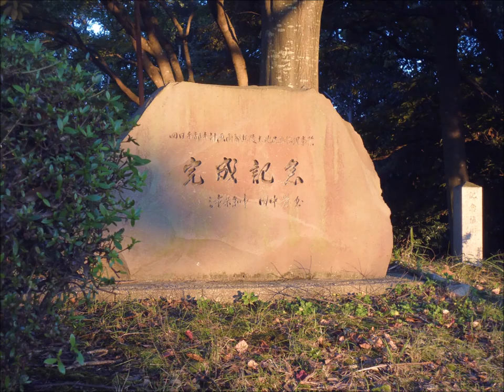Japanese Autumn Medley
Alicja Molitorys (flute) & Rinko Yoshino (piano)

Japanese Four Song Medley – Autumn –

* Akatombo - Red Dragonfly
* Chiisai aki mitsuketa - Someone found little autumn
* Momiji - Maple
* Makkana Aki - Red Autumn

Arrangement for flute and piano by Rinko Yoshino (Japan).

Live recording in Osaka 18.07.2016